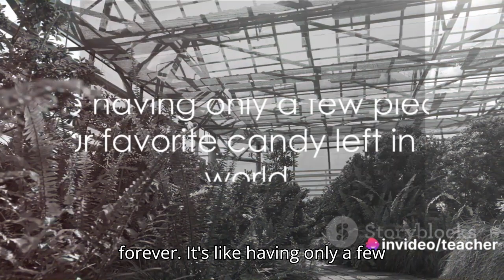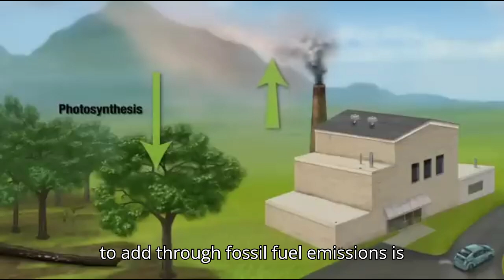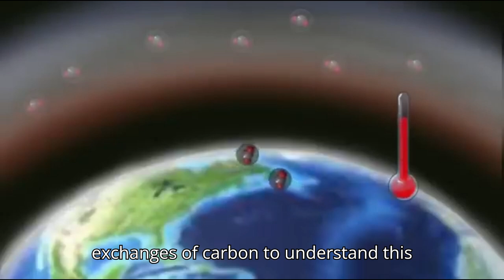Effects of Biosphere and its Interaction with others Earth Systems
Effects of Biosphere, Earth Systems, Interaction, Wildfires, Deforestation, Extinction, Endangered Species, Human Impact, Biodiversity, Ecosystems.